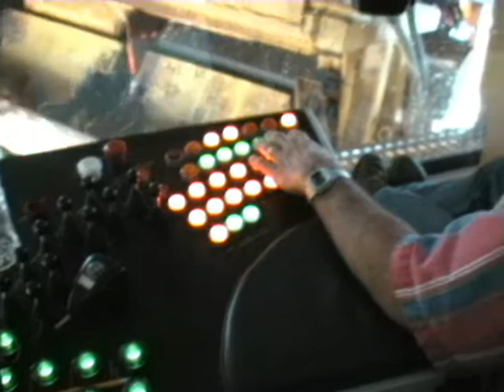RFP Sawmill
Optimized Motion by Process Control Consultants